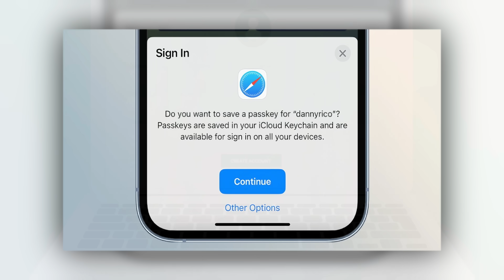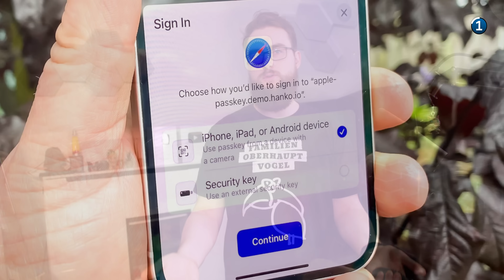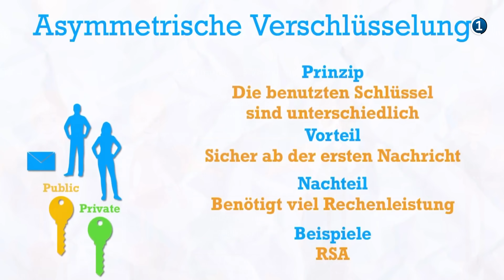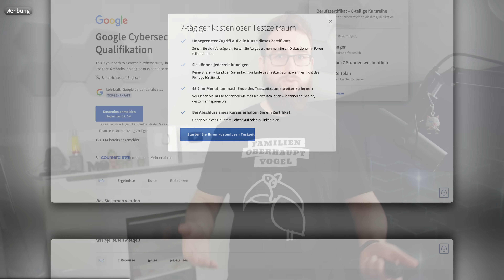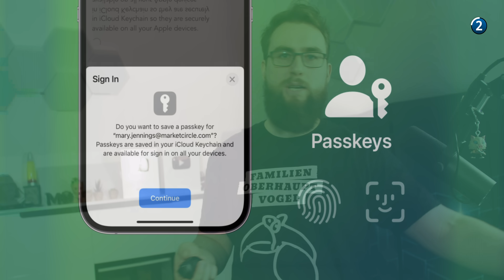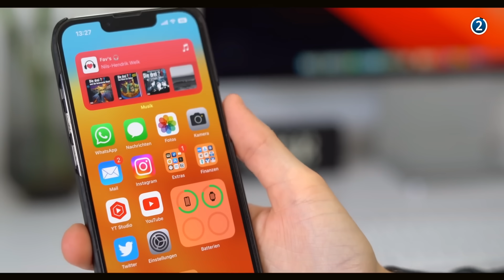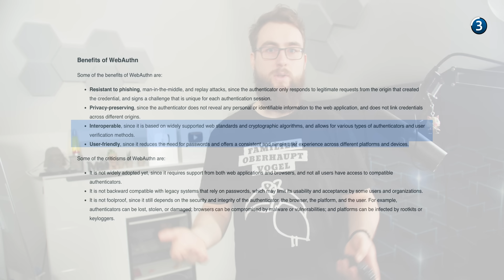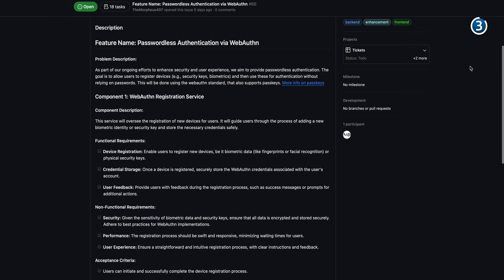Das ENDE der PASSWÖRTER - PASSKEYS von APPLE und GOOGLE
Mit Passkeys geht jeder Login viel schneller als mit Passwörtern. Aber ist es auch sicherer?

*Melde dich jetzt für 7 kostenlose Tage bei Coursera an!*

*Kapitel:*
00:00 Einleitung
00:34 Passkeys sind toll
06:24 noch mehr Bildung!
06:54 Aber …
10:16 die Lösung